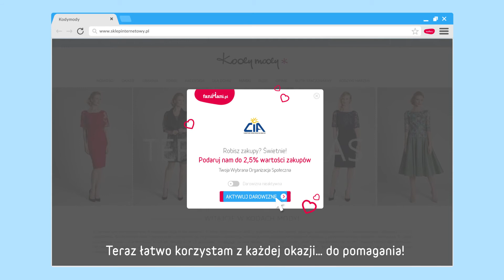Przypominajka FaniMani.pl - Stowarzyszenie Centrum Integracyjno Ani...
Stowarzyszenie Centrum Integracyjno Animacyjne - wspieraj nas robiąc zakupy w ponad 1000 sklepach przez FaniMani.pl korzystając z Przypominajki FaniMani.pl